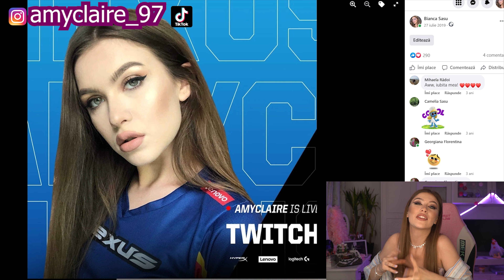REACTIONEZ LA POZELE CU MINE DIN LICEU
Salutare! Astazi dam timpul inapoi si reactionam la pozele cu mine din liceu!  Pe mine ma gasiti pe: